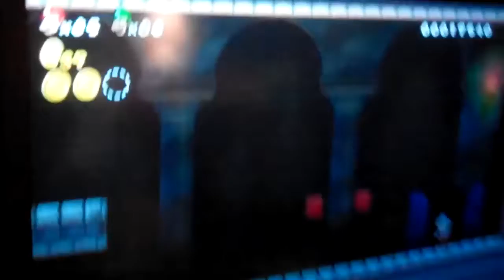We're Going Daily! (3.31.12 - Day 01) - Clintus.tv.